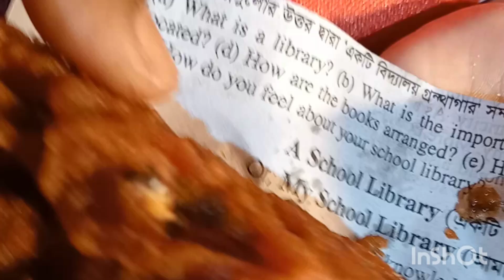🐠 eating shortvideo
bangladeshi cooking recipes,
Description

I'm SUMON.

I’m a guy with a HUGE appetite that LOVES food! A few years ago, I discovered my ability to eat large amounts of food and founded this channel to share it with THE WORLD! This channel is dedicated to all of my crazy eating stunts and eating challenges. PUTHY FOOD HOUSE NICLY FOOD.BANGLI FOOD

I  live in the United States of America, home to some of the tastiest fast food in the world. What you’ll find on this channel are INSANE amounts of food, fast food challenges and INSANE restaurant challenges! THANKS.